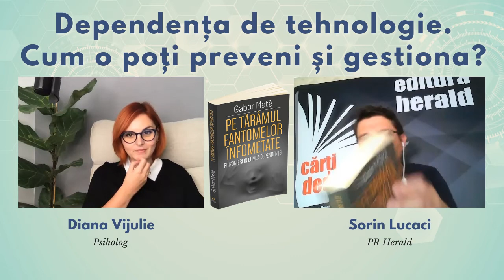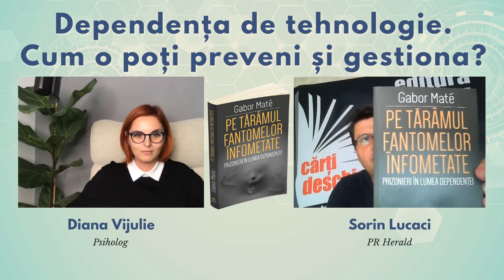Dependența de tehnologie - cum o putem preveni și trata? - Diana Vijulie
Împreună cu psihologul Diana Vijulie discutam despre influența experiențelor din primii ani de viață asupra evoluției sănătății fizice și mintale a individului pe parcursul vieții. Dacă în primii ani de viață avem parte de iubire, empatie, de conexiune sănătoasă între părinți și copii, dacă copiii primesc atenție din partea părinților aceste lucruri se manifestă în viața de adult cu deschidere, înțelegere, acceptare, relaționarea fiind mult mai simplă, neexistând goluri care să nu fie umplute.

00:00 Intro Diana Vijulie
0:23 Sorin Lucaci - prezentare carte, temă și invitat
3:10 Experiențele din copilărie - esențiale pentru sănătatea mintală a individului
4:58 Dependența capătă multe fațete
8:25 Dependența de tehnologie – o formă de deconectare emoțională
15:00 Comportamentele adictive afectează relațiile cu ceilalți
18:51 Infidelitatea online – fuga de realitate

Orice este „ greșit” in noi a început ca un mecanism de supraviețuire în copilărie. (Gabor Mate)

Dr Gabor Mate atrage atenția că ”dragostea pe care o simt părintii, nu este transformată automat în perceptia copilului că este iubit”  În schimb dacă venim cu minitraume sau episoade traumatice din copilărie, cu experiențe dificile, neplăcute, mai ales din copilăria mică, acestea se văd pe termen lung și se manifestă prin dependențe. Ce vor să facă dependențele? Să umple un gol care nu a fost umplut în copilărie. Când vorbim despre dependențe nu ne referim doar la alcool, nicotină sau droguri, ne gândim inclusiv la dependența noastră de device-uri electronice, de tehnologie, este de fapt o fugă, o evadare din realitatea autentică în cea virtuală. Primul semnal când vorbim despre dependențe este că acestea intervin în relațiile interumane cu cei dragi și le afectează pe termen lung.

📖 „Pe tărâmul fantomelor înfometate. Prizonier în lumea dependenței" de Gabor Maté